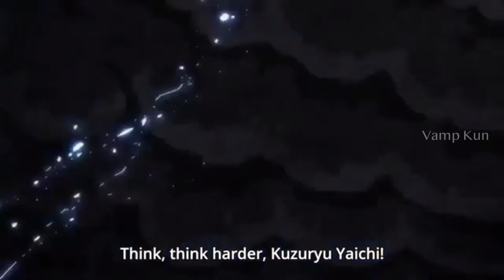Ladies and Gentleman, we got him Loli Edition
The Ryuo's Work is Never Done (anime name)

loli ;)